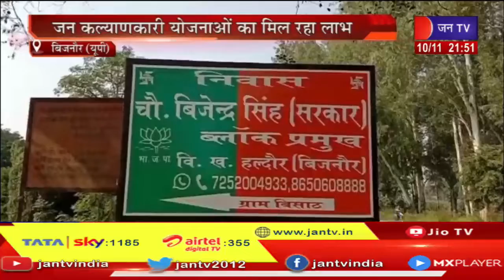Bijnor UP | ब्लॉक प्रमुख विजेंद्र सिंह की ग्रामीणों ने की तारीफ, जन कल्याणकारी योजनाओ का मिल रहा लाभ